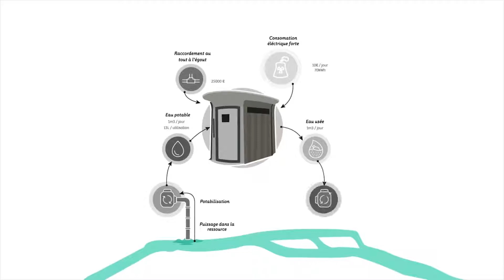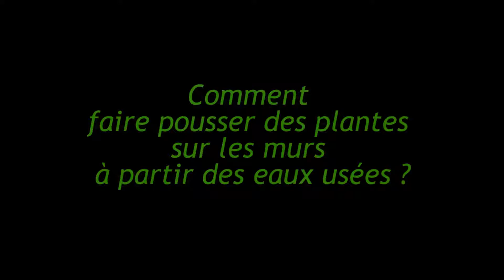Des parois fertilisées à l'urine avec le container Bata !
Le lycée Jean Monnet s'est lancé dans une expérimentation de compostage de l'intégralité des déchets organiques de la cantine. Explications